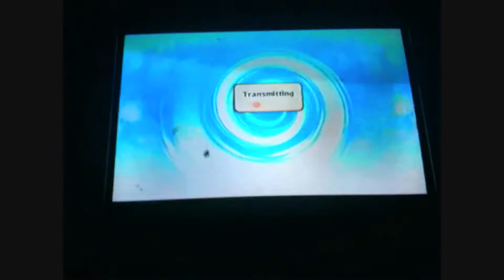Naruto Shippuden: Ultimate Ninja Storm 2 - ShadowarGET (Naruto Hokage) vs elperron0341 (Gaara)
Some online Naruto Shippuden: Ultimate Ninja Storm 2 gameplay ^^
Sorry for the bad quality, I recorded that with my phone since I don't have HD PVR nor Dazzle... Yet :P Anyway hope you enjoy ^^